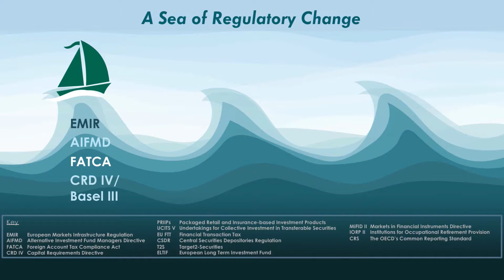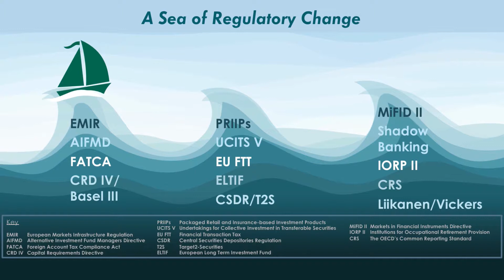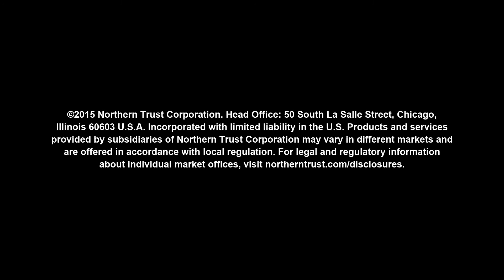Supporting the lifecycle of your regulatory journey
Learn how Northern Trust can support you throughout your regulatory journey